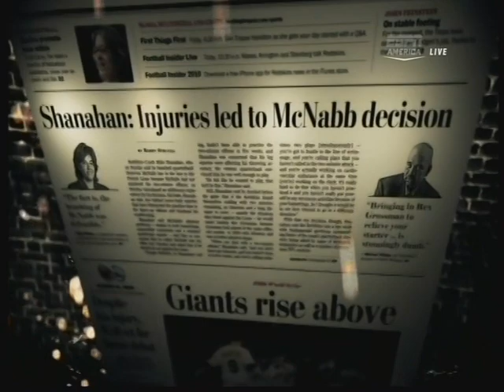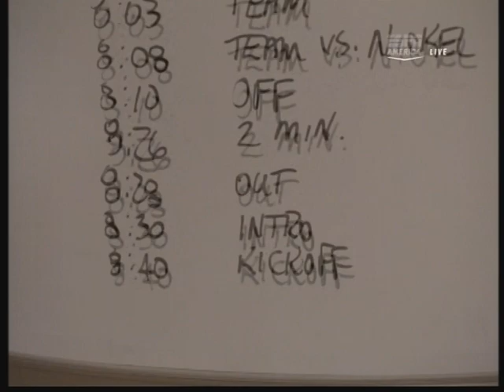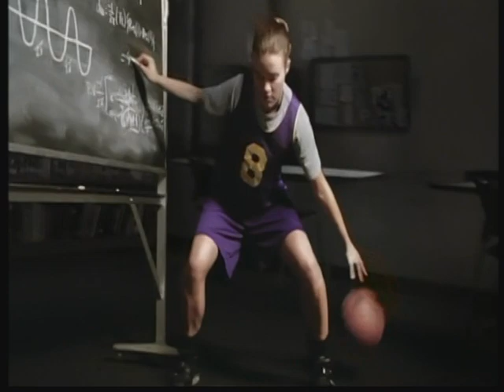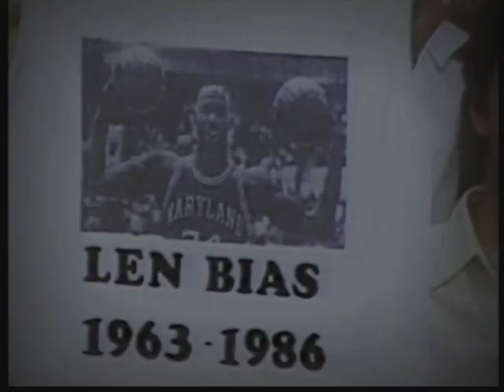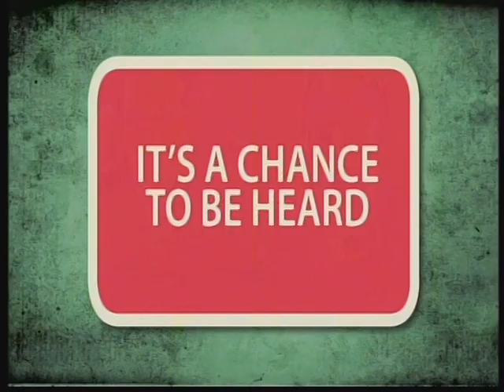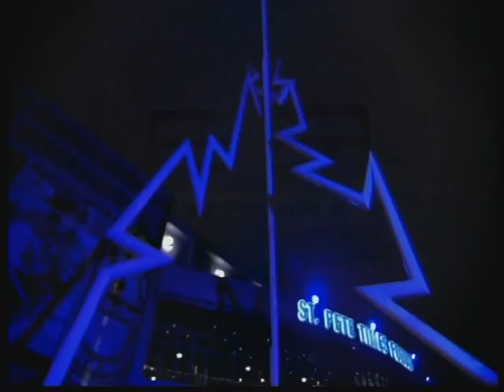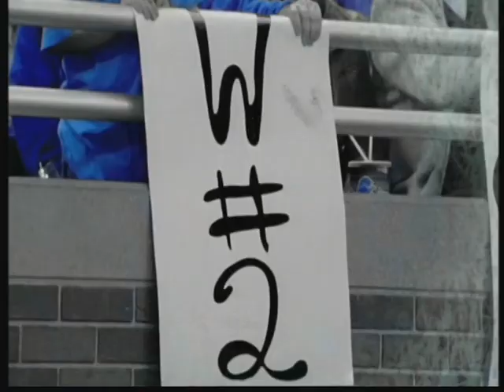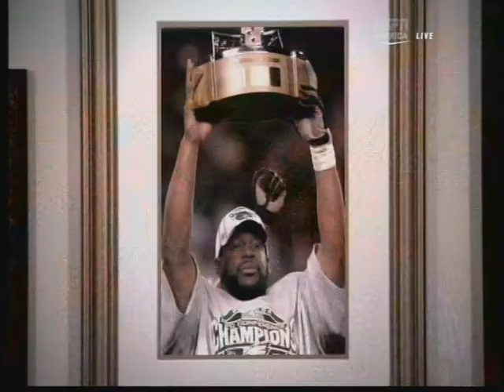NFL 2010 week 10 MNF Countdown nov 15 Highlight Show